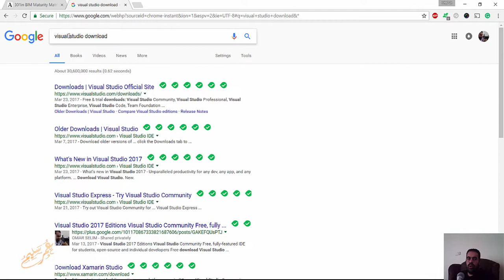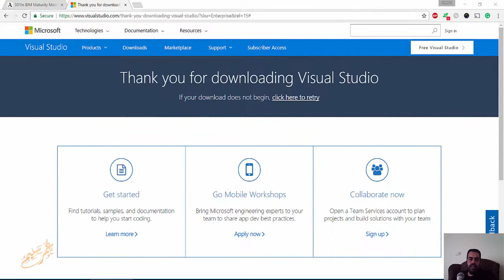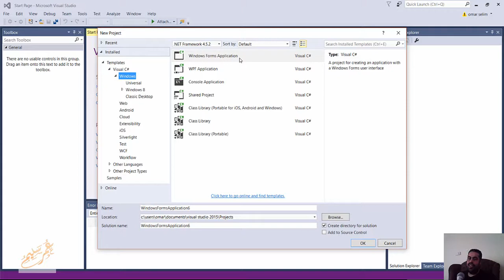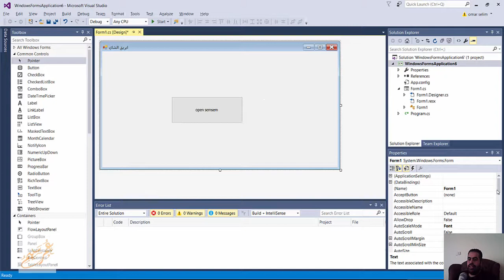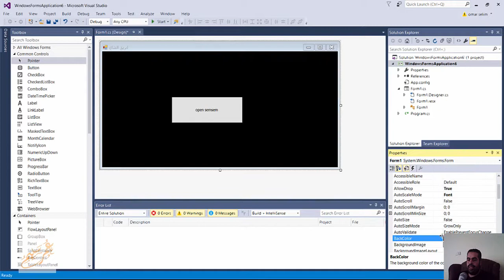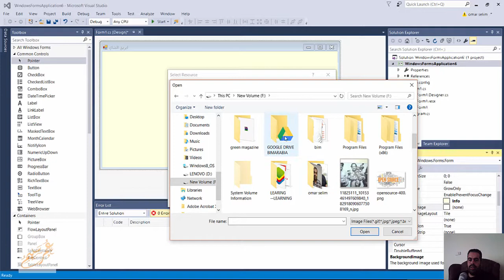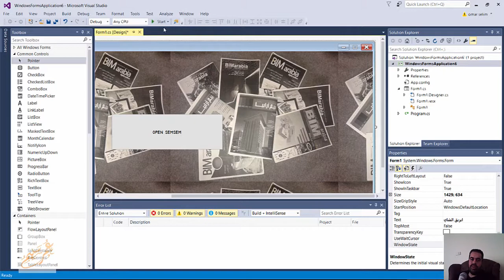001 c# ليه البرمجة